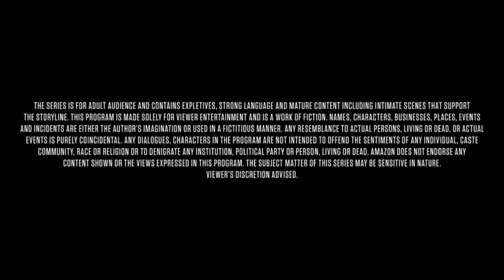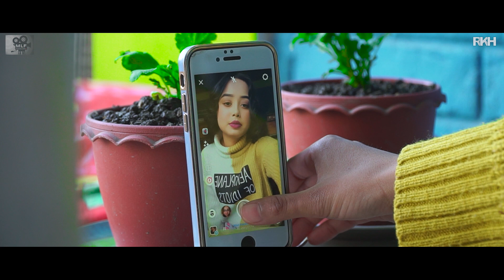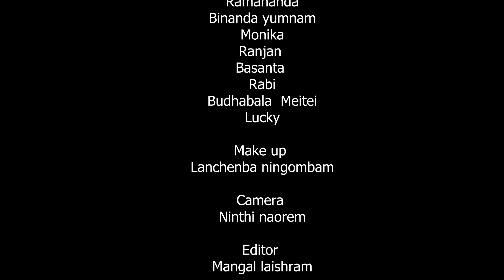"EIGE DELIVERY HERO" EPISODE 1 OFFICIAL RELEASE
Cast
Rocky kh
Medhapati chabungbam
Anand
Ramananda
Binanda yumnam
Monika
Ranjan
Basanta
Rabi
Budhabala  Meitei
Lucky

Make up
Lanchenba ningombam

Camera
Ningthi naorem

Equipment
MLF  studio

Post production
Eramdam e pao

Story ,screenplay& dialog
MK KHUMAN

Producer
Rocky kh

EDITOR& DIRECTOR
MANGAL LAISHRAM